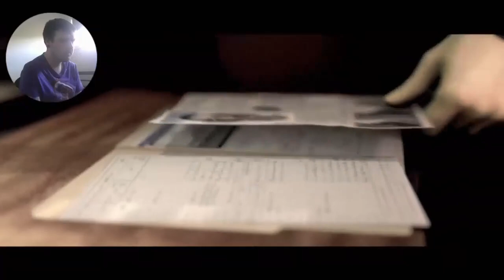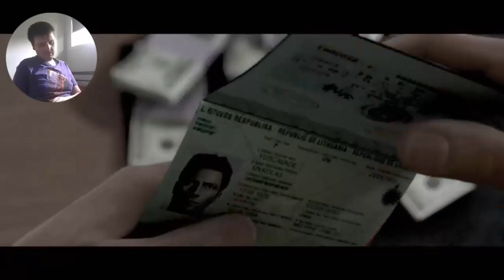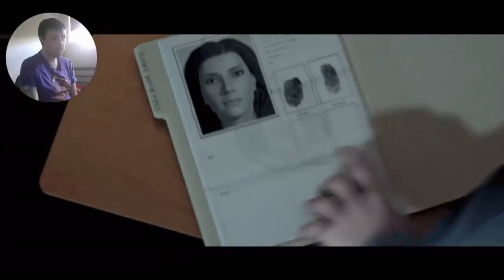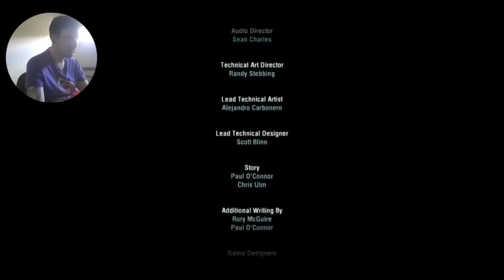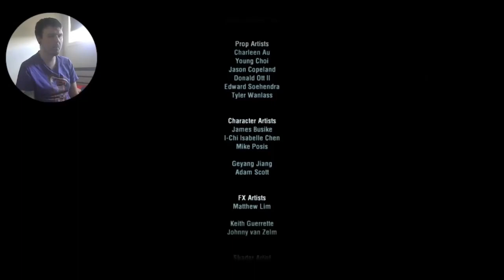The Bourne Conspiracy (Full Playthrough)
0:00
0:19 The Intro & Mission #1 (Dangerous Beginnings)
10:44 Mission #2 (Shipyard Infiltration)
34:46 Mission #3 (Assassinate Wombosi)
1:01:25 Mission #4 (Eliminate Divandelen)
1:41:57 Mission #5 (Escape The Embassy)
1:58:36 Mission #6 (Silence Rurik)
2:25:44 Mission #7 (Castel Fight/Paris Chase)
2:42:41 Mission #8 (Disarm Renard)
3:15:03 Mission #9 (Survive The Professor)
3:28:22 Mission #10 Treadstone Safehouse (The Final Mission/The Ending)